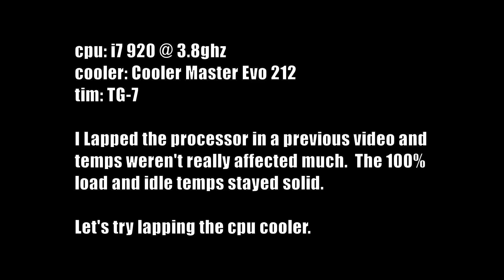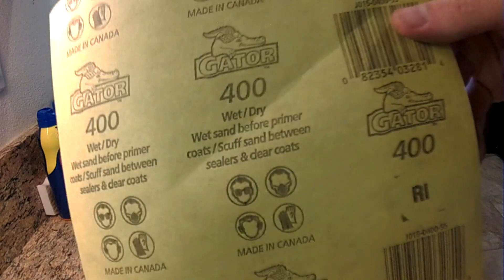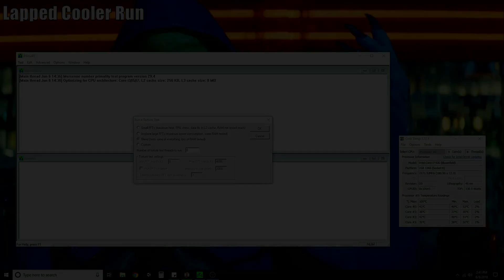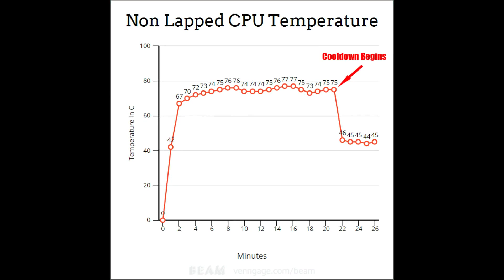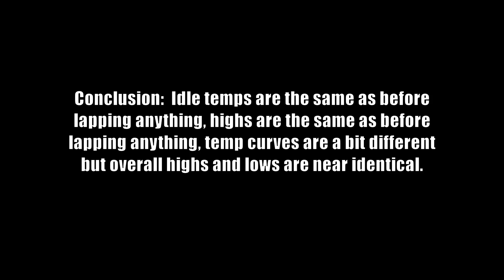You won't believe what lapping your CPU cooler does!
Turns out that this was also a waste of time.  These tests are worst case scenario meant to stress your CPU as hard as possible.  Maybe in game temps are lower/more stable but I haven't seen an noticeable trend in temps.